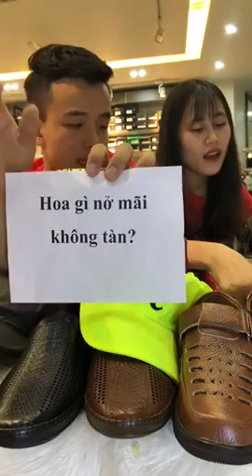Mua thanh lý máy in cũ | Mua thanh lý máy tinh , màn hình , Laptop | Mua thanh lý máy photocopy